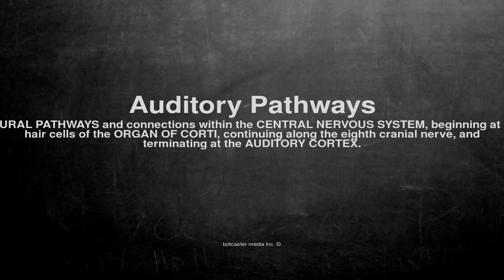Medical vocabulary: What does Auditory Pathways mean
What does Auditory Pathways mean in English?